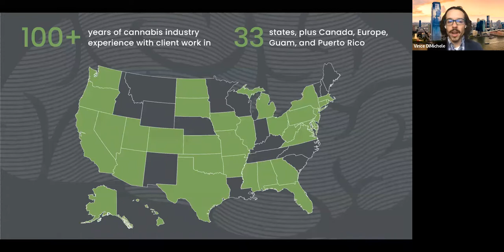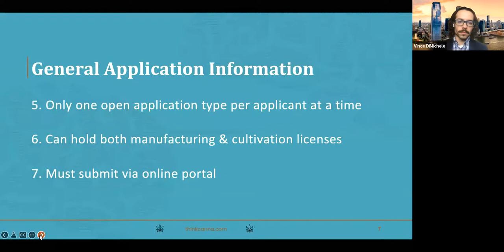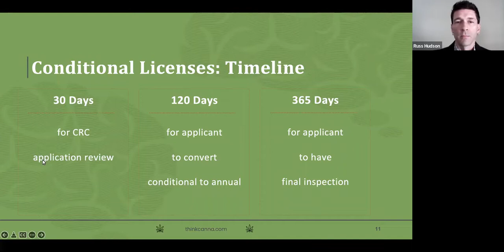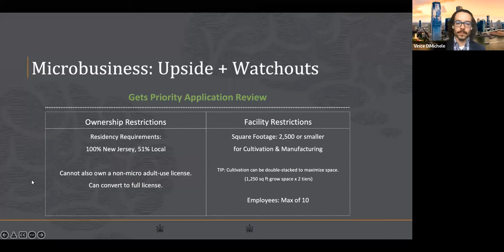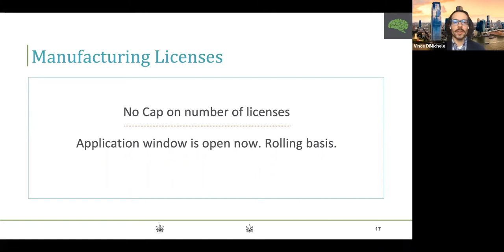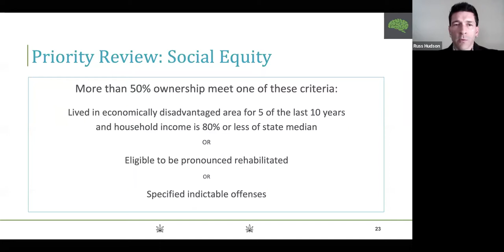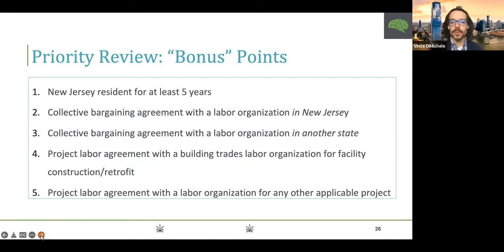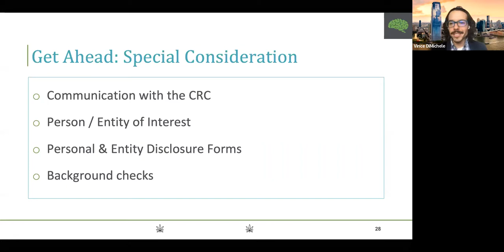New Jersey Webinar January 18 2022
The much-anticipated New Jersey adult-use cannabis applications were finally released in November. But, for many, they created more questions and some confusion. Spend 30 minutes with our team of experts to learn the essential application and timeline details for winning a cannabis license in New Jersey. We cut to the chase in this quick-paced session and share tips from our experts who have helped clients in 33 states and internationally.

We cover application timelines, requirements, conditional and conversion licenses, annual and microbusiness licenses, how to get ahead, priority review, and local approvals.